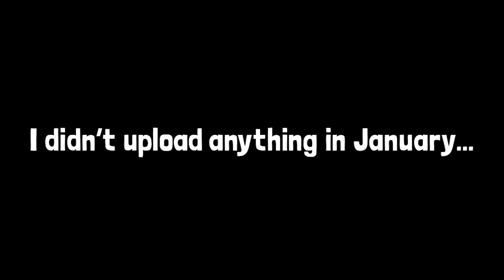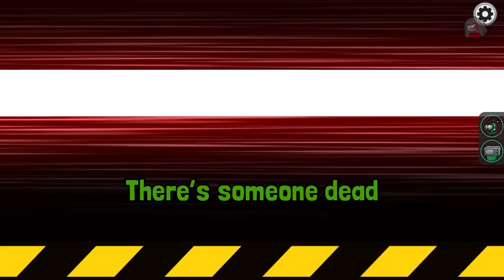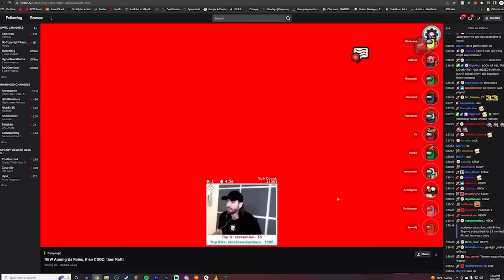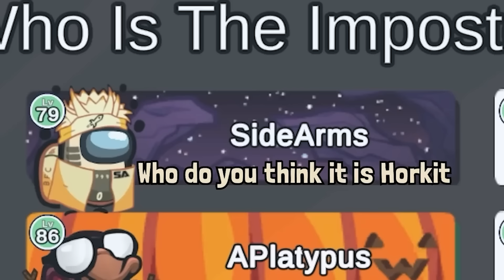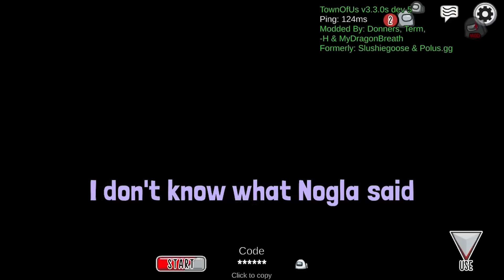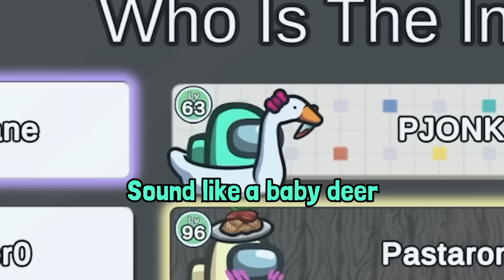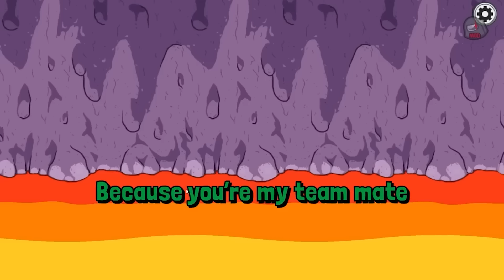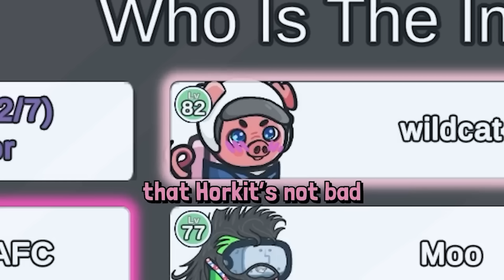BEST OF NOGLA+ 2022 (Among Us)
Edited by: @ECO516